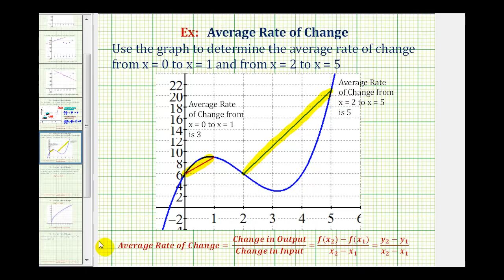Ej: Encuentre la tasa de cambio promedio de un gráfico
Este video explica cómo encontrar la tasa de cambio promedio dada la gráfica de la función. Sitio Blog